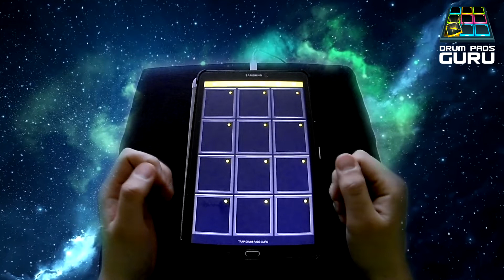SIM ART - Island (Trap Drum Pads Guru)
New trap pack for good mood!"